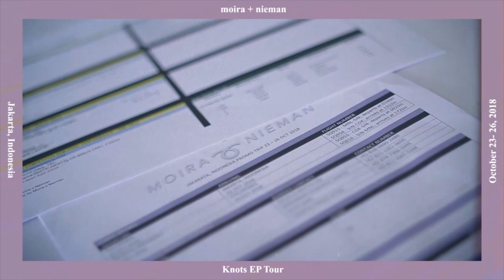"Knots" - Moira, Nieman | Tour in Indonesia! [Exclusive]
Moira and Nieman had a jam-packed week performing for multiple radio stations and digital platforms in Jakarta, Indonesia (shout out to Warner Music!). They even got to jam with British singer-songwriter Zak Abel!

Listen to "Knots" EP!